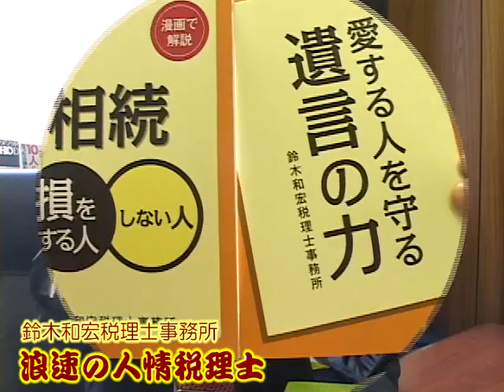浪速の人情税理士 「相続と遺言」 5 ［大阪・京都］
「税務，会計，相続，贈与のご相談ならお任せ下さい！」 鈴木和宏税理士事務所！皆様の問題を解決します！「遺産遺言知恵袋」